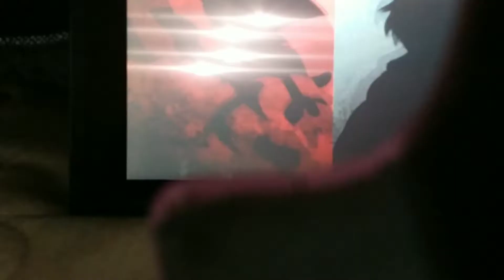December 12, 2019